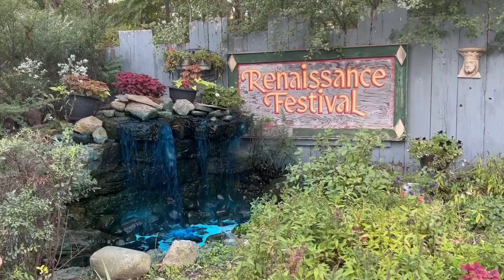Pirate Day: What Happens at a Renaissance Festival Feast of Fantasy?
John and Tonya go to the Michigan Renaissance Festival Feast of Fantasy dressed as pirates. We had such a fun time while there. They served so much food and entertained us so much. We were laughing so hard. This is definitely something to experience. (However, not for kids if attending the feast of fantasy as there was a lot of adult humor not appropriate for children. You can choose to dress up or not but no need to be embarrassed as there were so many different costumes and so many friendly people just having a great time. The Festival was quite crowded but this was a Saturday that we went and we completely expected it to be crowded. We tried to capture the moments we could to give you an idea of the kind of experience you will have if you've never been to a renaissance Festival. Go and have a good time and definitely pay the extra at least one time to experience the Feast of Fantasy. feastoffantasy, michigan renfest 2022, michigan renaissance festival 2022, michigan renaissance festival holly, pirates, holly renaissance festival